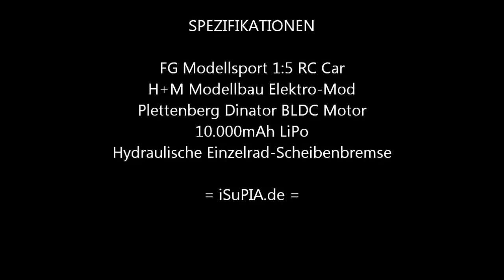FG RC Car 1:5 mit H+M ElektroMod: Erste Testfahrt für iSuPIA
FG Modellsport 1:5 RC Car mit Elektromod von H+M Modellbau. Plettenberg Dinator Motor für Indoor-Anwendung. Erste Testfahrt nach Lieferung.
News: iSuPIA.de